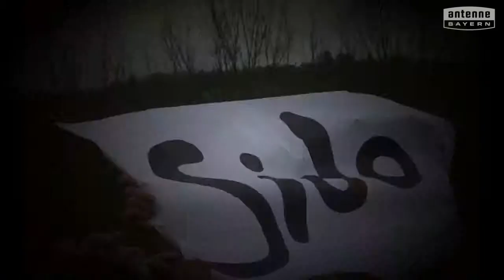Grundschule Windischbergerdorf will das ANTENNE BAYERN Pausenhofkonzert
Votet für: Grundschule Windischbergerdorf! ANTENNE BAYERN bringt die Stars auf unseren Pausenhof. Holt das ANTENNE BAYERN Pausenhofkonzert an unsere Schule und votet jetzt